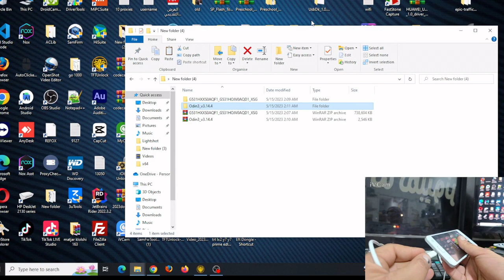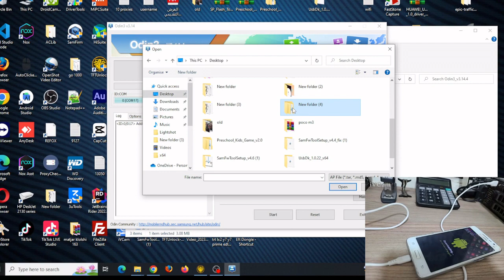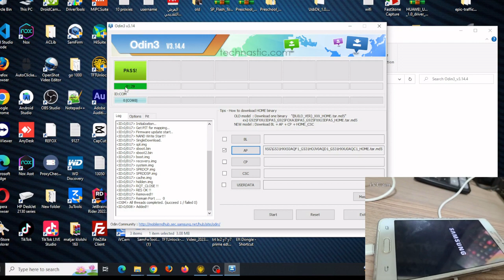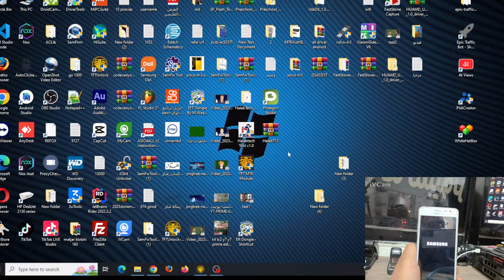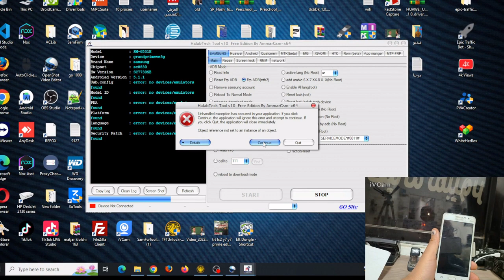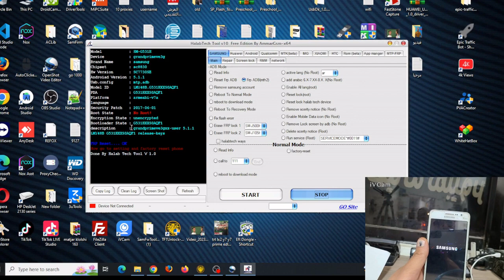تخطي حساب جوجل frp samsung g531h 2023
البرامج
samsung g531 frp bypass
samsung g531h frp bypass
g531h frp bypass
samsung g532f frp bypass
samsung galaxy grand prime frp bypass
samsung g531 frp bypass without

تخطي حساب جوجل جراند برايم sm-g530h,samsung g531 google account bypass